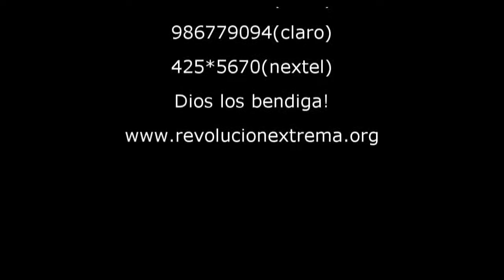CASO 11 PAULINA - PROYECTO "ALCANCE EXTREMO - JAUJA 2012"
CASO 11 PAULINA FERNÁNDEZ (40)
- Ella es prácticamente madre y padre para sus hijos, ya que el esposo, quien vive junto a ellos, es alcohólico y no aporta para cubrir sus necesidades.
- Paulina tiene 4 hijos y tiene que trabajar para poder alimentarlos y cubrir sus necesidades. Actualmente ella trabaja en la chacra, pero así como todos los casos, ella realiza trabajos en las chacras de otras personas, es decir no es propio.
- La casa donde ellos viven, es de adobe y la parte delantera de la vivienda esta derrumbada. Tienen un solo cuarto donde hay 2 camas y dos colchones que están viejos y como mencionamos viven 6 personas.